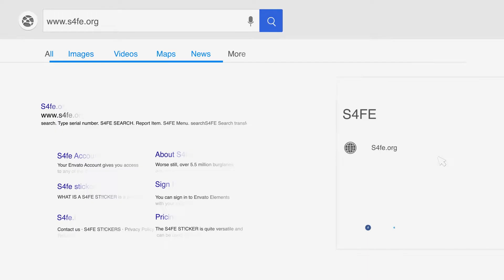S4FE - IF YOU WANT TO PROTECT YOUR ITEMS & BELONGINGS YOU NEED TO HAVE S4FE!